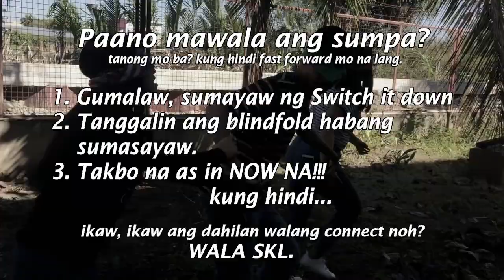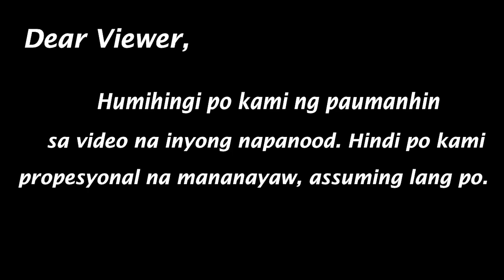BIRD BOX EDITION